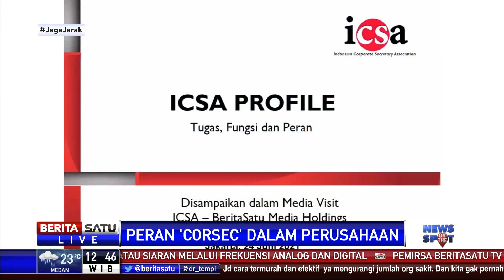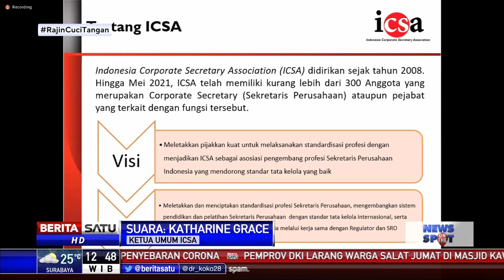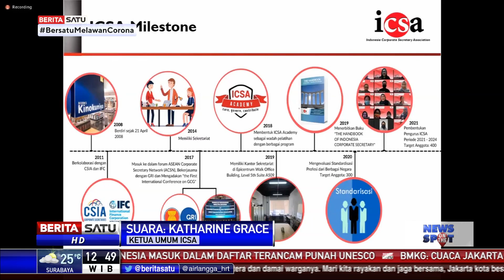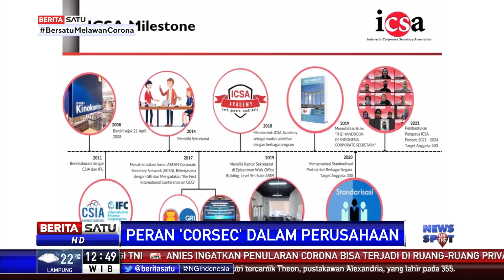Peran Penting Corsec untuk Tata Kelola Perusahaan yang Baik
Indonesia Corporate Secretary Association (ICSA) menyebut corporate secretary adalah profesi yang memiliki peran penting dalam mewujudkan tata kelola perusahaan yang baik. Karena itu, standarisasi profesi corsec menjadi krusial untuk mewujudkan hal tersebut.